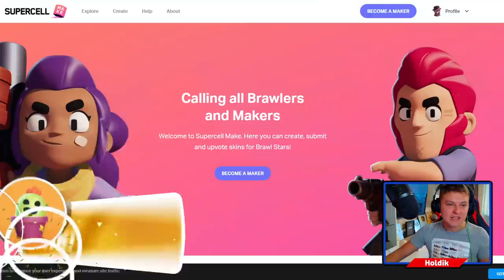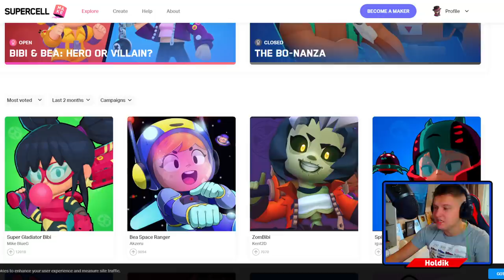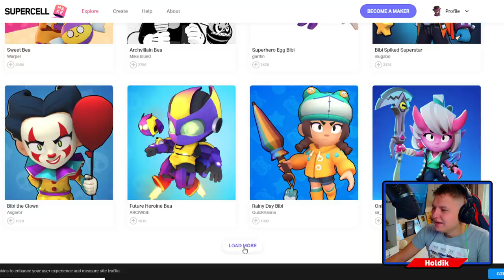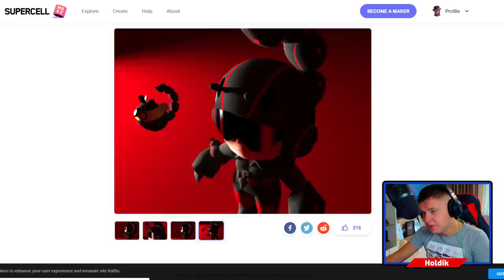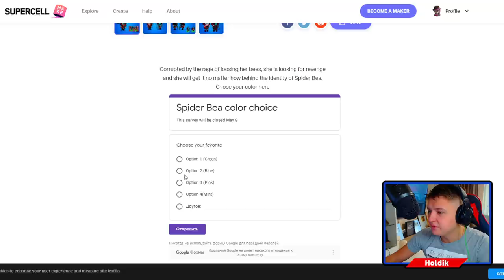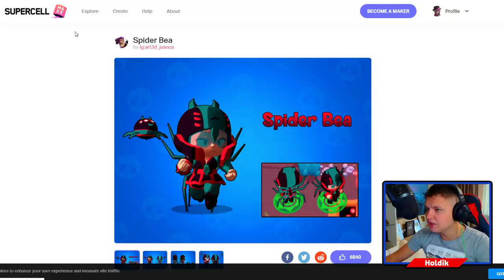КАКОЙ НОВЫЙ СКИН ТЫ ПОЛУЧИШЬ - ЗАВИСИТ ТОЛЬКО ОТ ТЕБЯ!